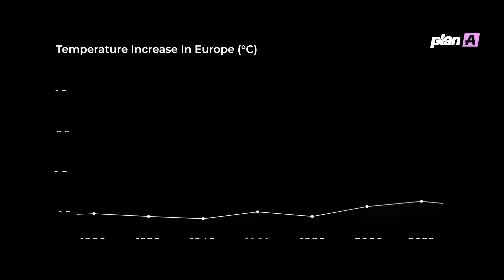The SURPRISING Reality About Europe's Rising Temperatures!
The expert comments from Andreas Von Weissenberg emphasize that Europe has been warming at an accelerated pace compared to other global regions. This warming effect leads to increased moisture in the air, resulting in unprecedented rainfall and more frequent extreme weather events. In fact, these historic floods may soon be the new norm—an alarming prospect for a future that appears increasingly uncertain.

Countries are preparing for an expensive future of natural disasters, with Poland already committing $260 million to alleviate the damage caused by this season's floods. With ongoing discussions about seeking further EU support, the key is adapting to this 'new new' reality. Nonetheless, despite visible commitment from authorities, global funding for climate adaptation remains insufficient, primarily focusing on mitigation.

This situation serves as a glaring reminder of the critical need for tangible solutions and discussions around future preparedness. Will nations act decisively to implement the strategies needed for better adaptation? Join us to explore these pressing issues and the hope that exists within the challenge.